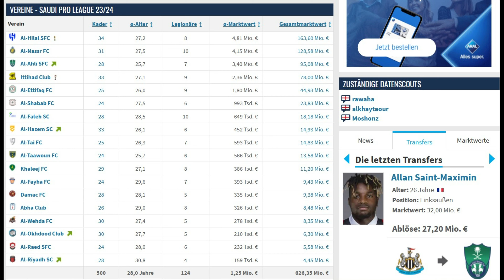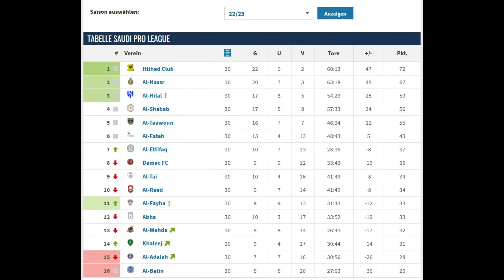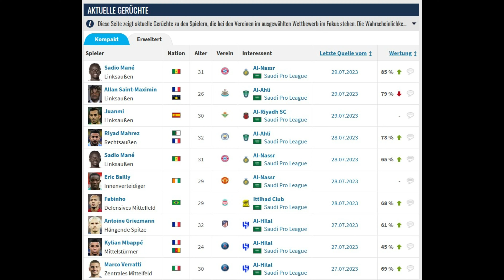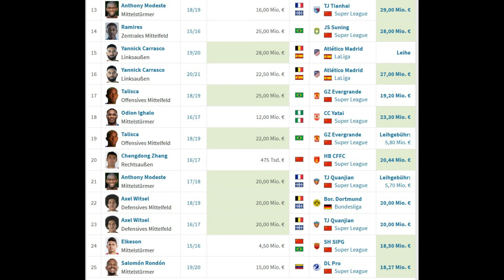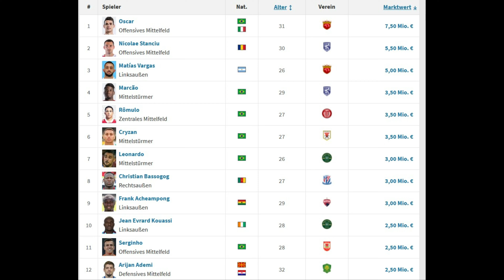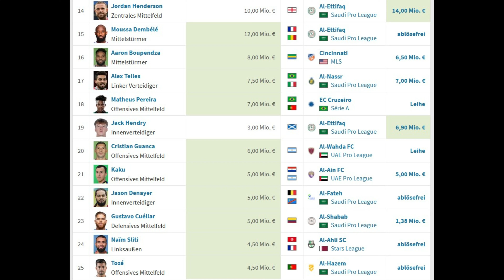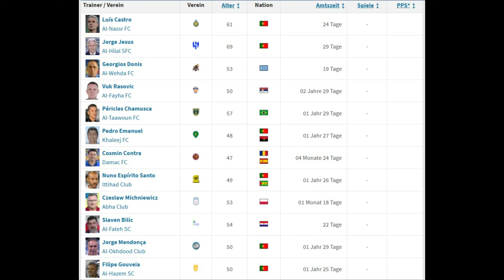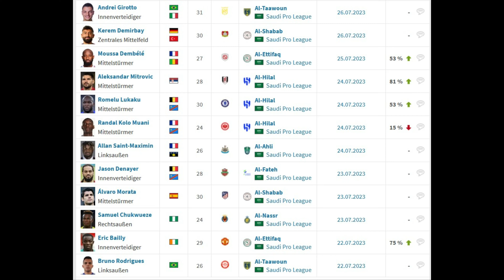"Projekt China 2.0" Ronaldo und die Liga der Stars 🤑🇸🇦 | Saudi Pro League Story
Nach der Verpflichtung von Top-Star Cristiano Ronaldu zur Saudi Arabischen Liga nach Al-Nassr ist auch die Konkurrenz aufmerksam geworden. Ronaldo folgten auch weiter Superstars wie Benzema, Kante, Malcom, Ruben Neves und Co. Aber nicht nur Spieler werden transferiert sondern auch Trainer wie Jorge Jesus, Steven Gerrard und Matthias Jaissle usw .
Wenn dir dieses Konzept gefällt dann lass ein Abo, Like und Kommentar dar damit zukünftig weitere Videos folgen!
Würde mich freuen wenn ihr mich unterstützt, mit einem Like und Abo denn Support ist kein Mord :)

Schreib gerne einen Kommentar, ich lese jeden und versuche immer wenn es geht innerhalb von 24 Stunden zu antworten :)